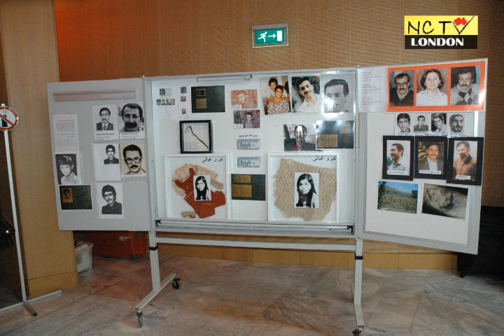با مینا احدی از محل تریبونال محاكمه سران رژیم در لاهه